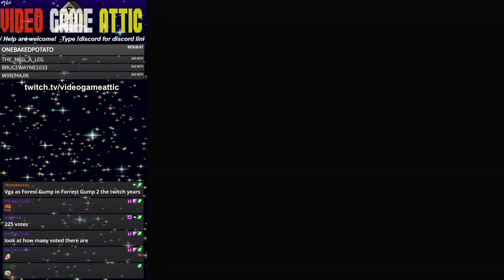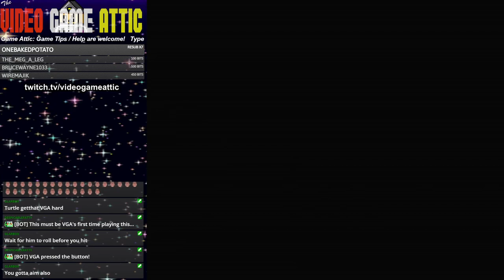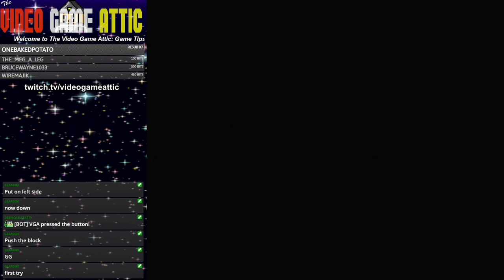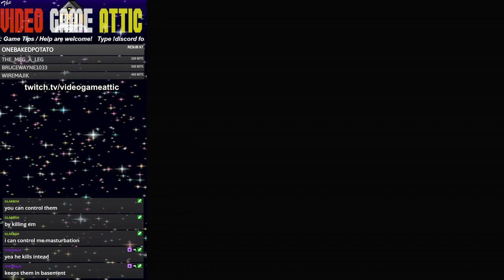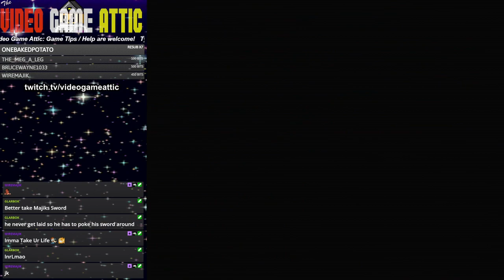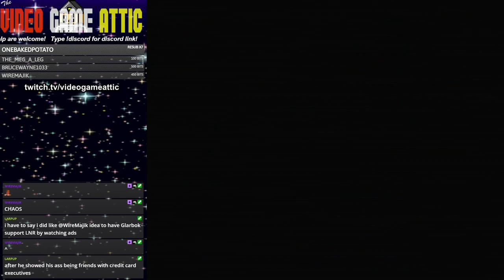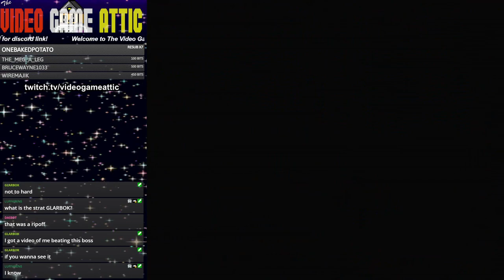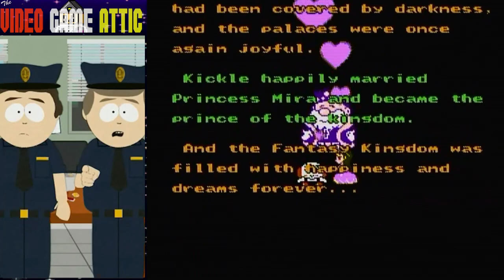Kickle Cubicle - Full Playthrough on NES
Full Playthrough of Kickle Cubicle on the NES -- Watch live